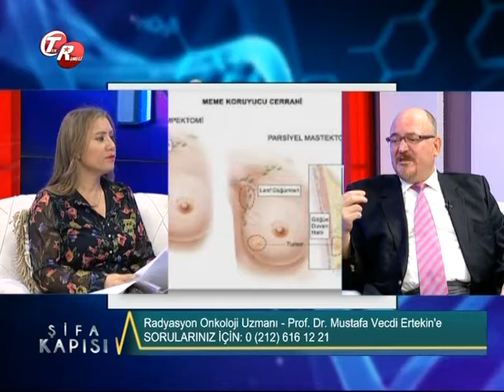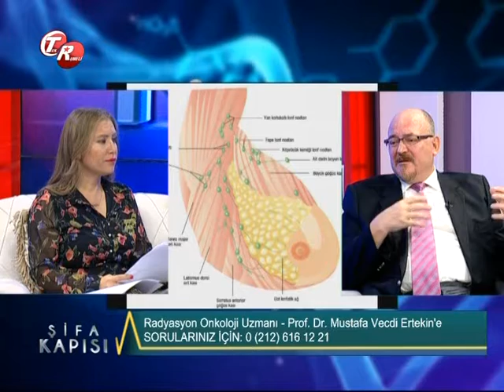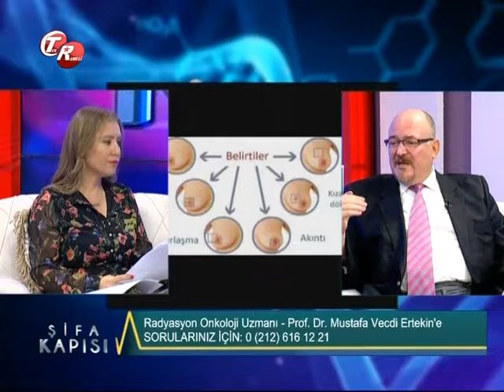Radyasyon Onkolojisinde Tedavi Süreçleri Nasıl Olur ?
Avrasya Hastanesi Radyasyon Onkoloji Uzmanı Prof. Dr. Mustafa Vecdi Ertekin '' Radyasyon Onkolojisinde Tedavi Süreçleri Nasıl Olur ?'' hakkında detaylı bilgiler veriyor.